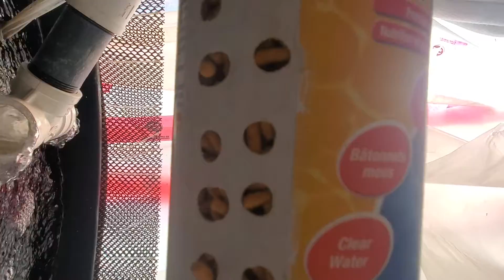Daniel ay raw updates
Stresses of Daniel made easy